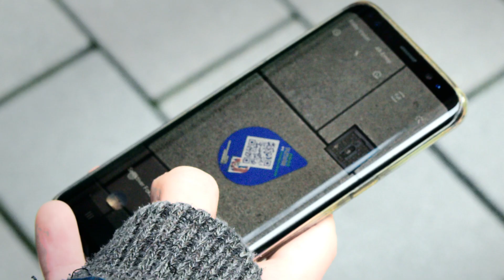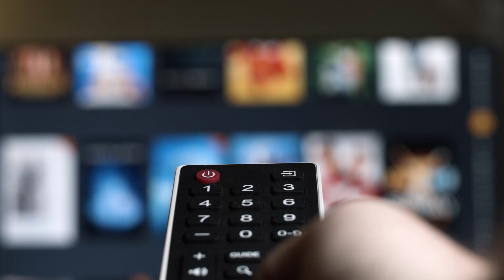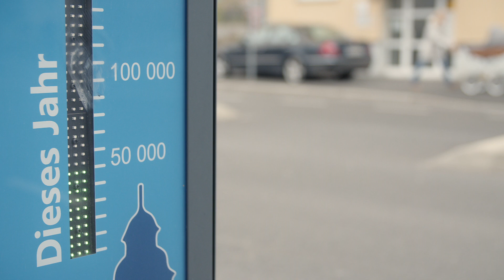Join us - Transformation and digitalization in Aschaffenburg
Digitization drives all areas of work and life. Using historical examples from Aschaffenburg, this movie shows  progress is a continuous process and is ever evolving. Join us to drive digitalization and future developments for our city!

Story: Amt für IT und Digitalstrategie / Stadt- und Stiftsarchiv Aschaffenburg
Implementation and realization: pheno (Berlin) Aschaffenburg, June 2022